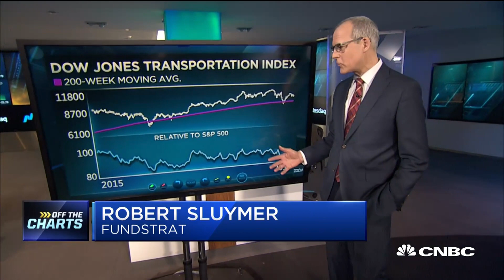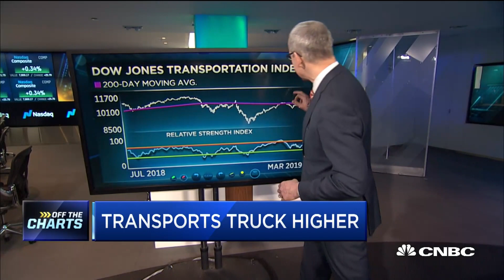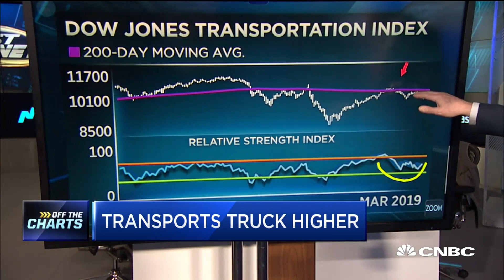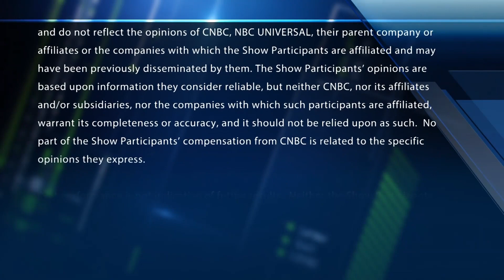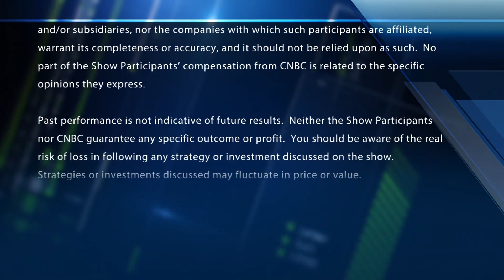Transports are about to truck higher and these are the top 2 names to play the move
Robert Sluymer, Fundstrat Global Advisors, on whether it's time to jump aboard transport stocks. With CNBC's Melissa Lee and the Fast Money traders, Pete Najarian, Phil Camporeale, Dan Nathan and Guy Adami.